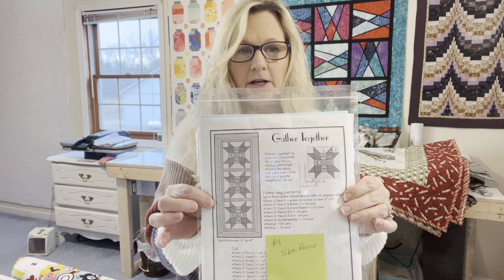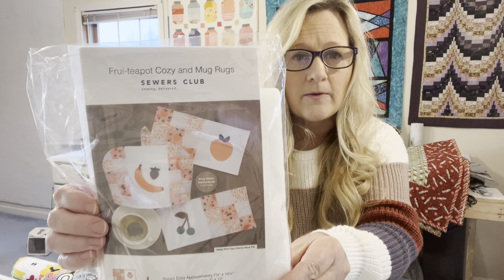Panels, Gifts to Share and an idea on how to use up Holiday scraps.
Quilty show and tell.  I announce the Gift recipients for #6 and #7.  Scrap ideas for the New Year.